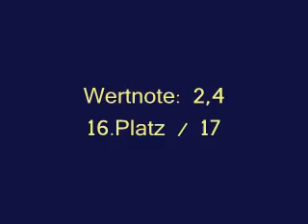Nina, Ebreichsdorf, L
Stilspringprüfung Klasse L1